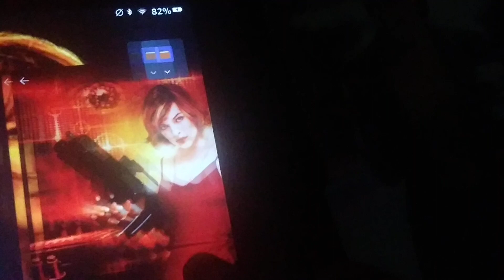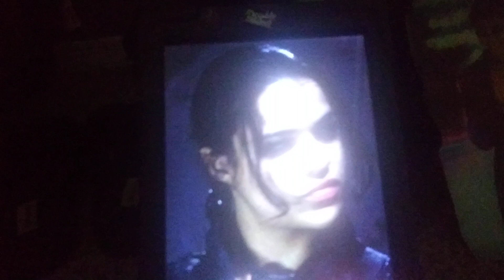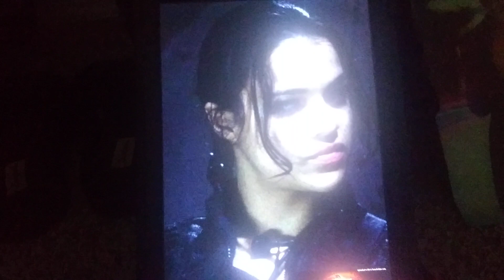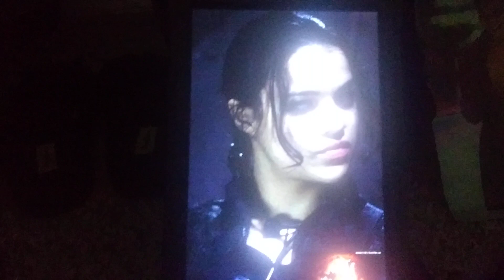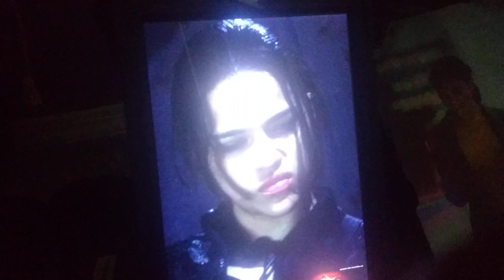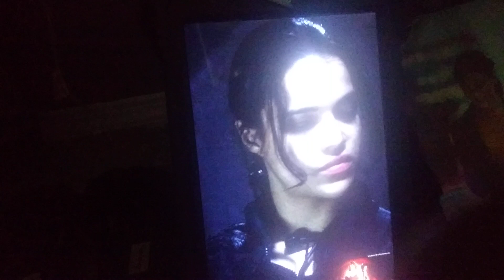Resident Evil 2002 original theme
For more Resident Evil content check out my previous Resident Evil videos and images here on this channel. If you are Resident Evil fan such as myself this is for you